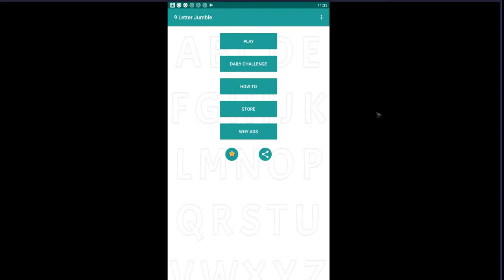9 LETTER JUMBLE DAILY PUZZLE ANSWERS FOR FRIDAY JUNE 21